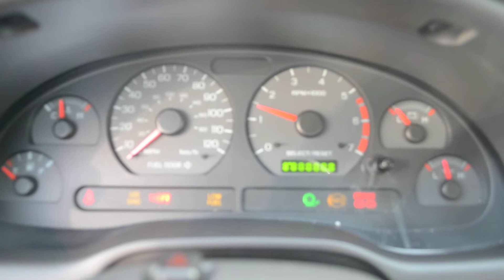2002 Black Mustang V6 Coupe For Sale - $4495 (Sold)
Up for sale is a nice 2002 Black V6 Mustang Coupe with 101,000 miles. It has a 3.8 liter V6 engine with an automatic transmission. CD player, cold A/C. Runs Great.